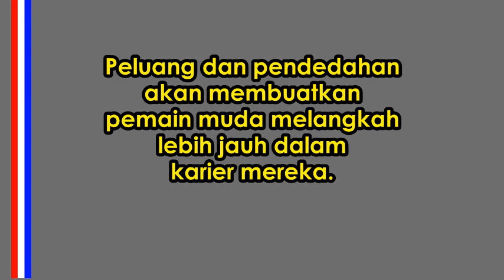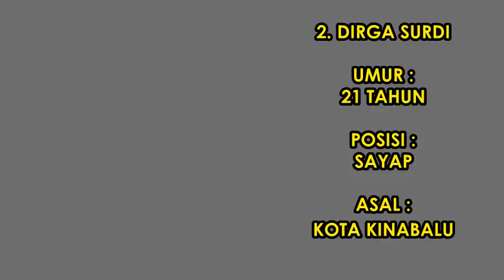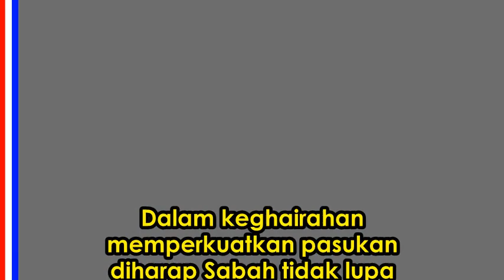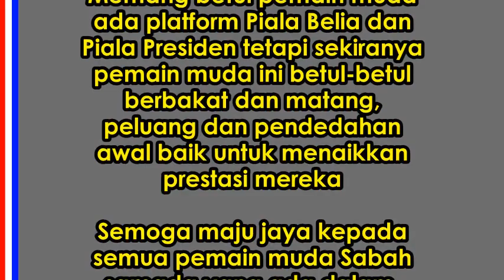PEMAIN MUDA UNTUK PASUKAN SABAH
Senarai pemain muda yang boleh diketengahkan oleh pasukan Sabah FC pada musim 2021. Memang pemain muda ini ada platform seperti Piala Belia dan Piala Presiden tetapi peluang dan pendedahan akan meningkatkan prestasi pemain lebih
cepat dan menjadi aset bernilai kepada Sabah